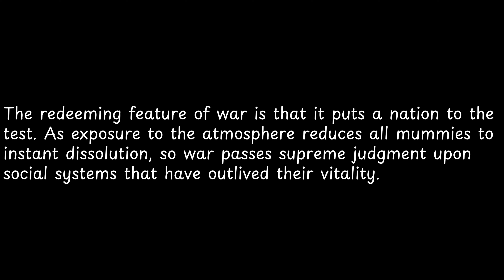The redeeming feature of war is